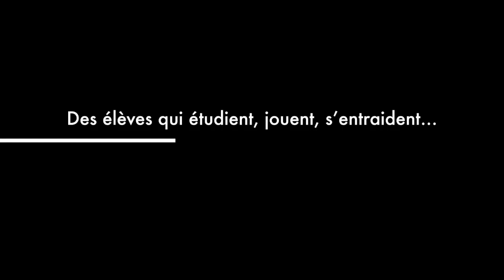Opération Carême 2019 Banfora Burkina Faso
Présentation de la mission à Banfora où se trouvent les soeurs de la Présentation de Marie et des besoins ! Merci pour votre aide et l'esprit de solidarité qui anime tout le réseau !